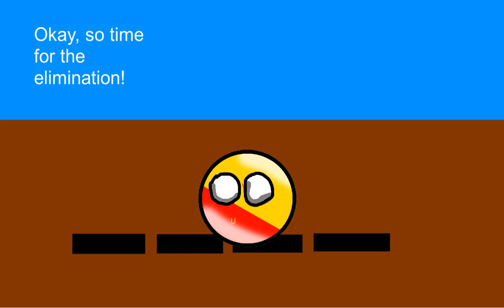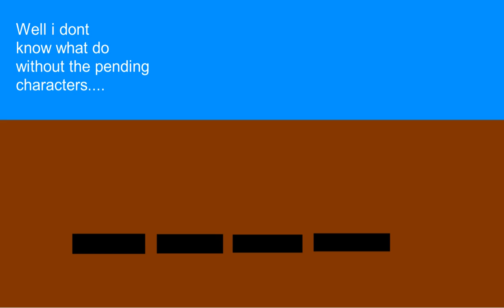TMPS 4a: The budget is it?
This is the first part of TMPS 4, Dont worry, everyone will be back next time.

Also, one more rule: YOU CAN VOTE MULTIPLE TIMES!